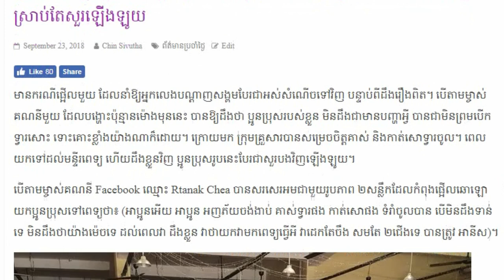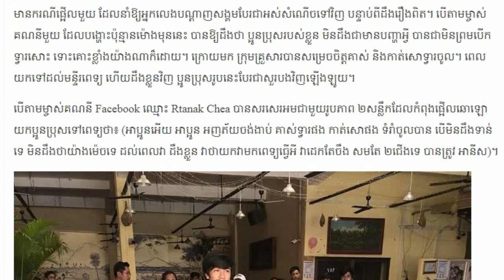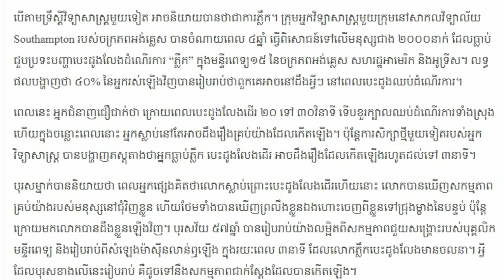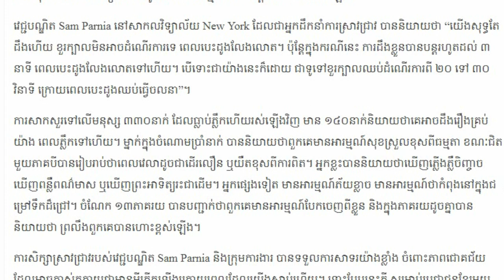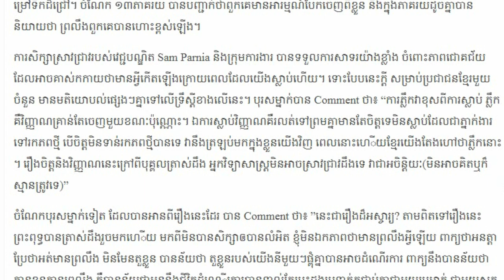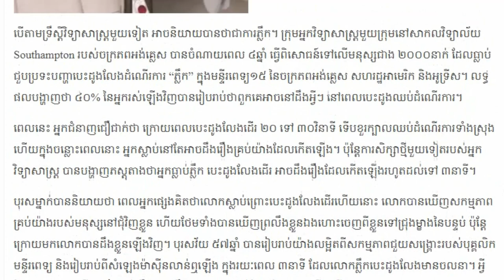ថ្មី​ចែស! នាំ​គ្នា​ផ្អើល​ឆោឡោ ព្រោះ​ដេក​យូរ​ពេក​ដាស់​មិន​ភ្ញាក់ ពេល​យក.Khmer hot news,Share World